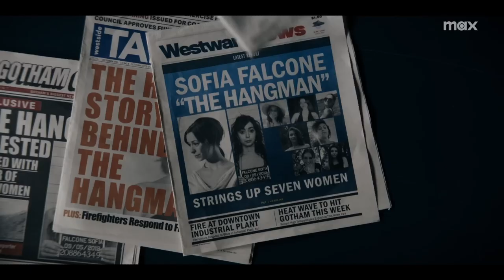The Penguin By Max [Official Trailer + Review] with Colin Farrell and Cristin Milioti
Welcome to the Trend Boss channel.💕
We believe that a good laugh can make your day. Our mission is simple: to make you smile.🤣🤣

We navigate the comedy world and bring you the Best Funny Fails, Pranks, Hilarious Memes, and Funny Shorts. We serve humor and pure entertainment to you so "Try not to laugh." 🤣

So, kick back, relax, and let the TrendBoss flow through your screen. We promise you won't leave without a smile on your face! So, why wait?

The Funny Fails, FailArmy, Funny Zone, Bidik Fun Ltd, issei, Mr. memes, 9 Fun Funny, memetrap, just for laughs gagas, vines best fun, best viners 2, mmv Funny, linh lan tv, fun and laugh,